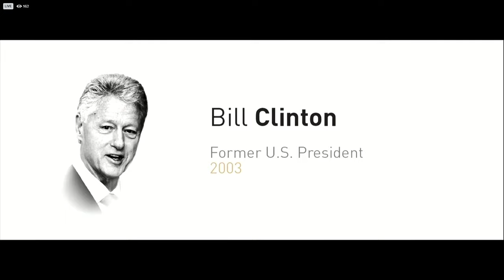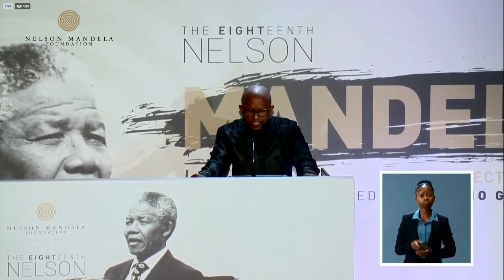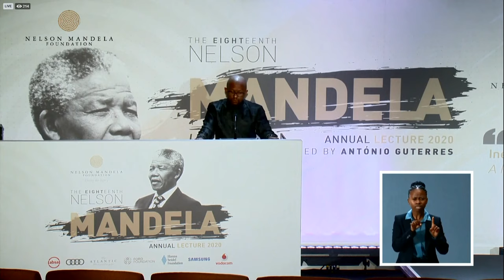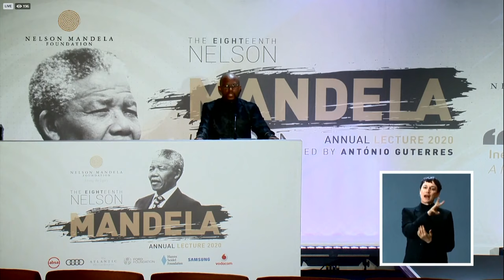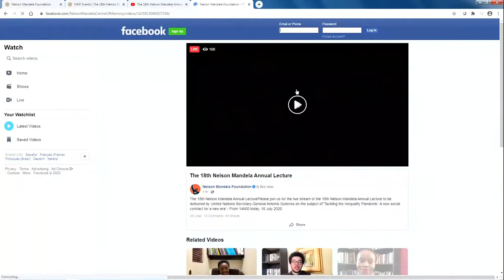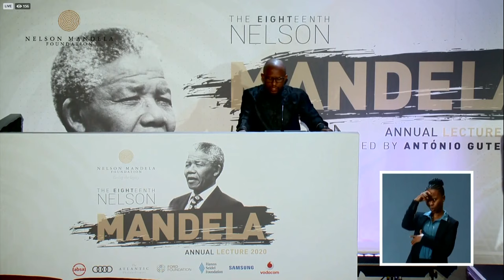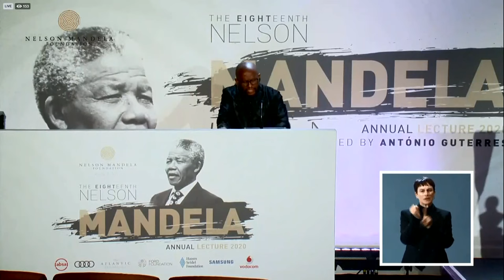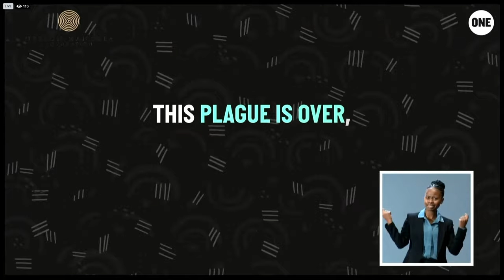Nelson Mandela Annual Lecture: Tackling the Inequality Pandemic: A New Social Contract for a New Era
The COVID-19 pandemic has demonstrated the enormous fragility of our world and laid bare the risks and dangers we have ignored for decades: inadequate health systems; gaps in social protection; structural inequalities; systems built on accumulation with no respect for planetary limits or future generations.

On Nelson Mandela International Day, 18 July, UN Secretary-General António Guterres will deliver the 18th Nelson Mandela Annual Lecture  at 9:00 am EDT.

In his speech “Tackling the Inequality Pandemic: A New Social Contract for a New Era”, the Secretary-General will take aim at the various layers of inequality that are being exposed and exacerbated by the COVID-19 pandemic. He will outline the threat posed to our well-being and our future by historic injustices and current trends, from colonialism and patriarchy to racism and the digital divide, and make concrete recommendations for a more equitable, just and sustainable way forward in line with the Sustainable Development Goals.

The virtual event will feature the Secretary-General in New York and additional speakers in South Africa, including the President of South Africa Cyril Ramaphosa, and Graça Machel, stateswoman, women and children’s rights advocate and wife of the late Nelson Mandela.